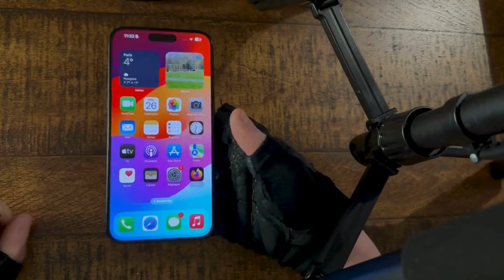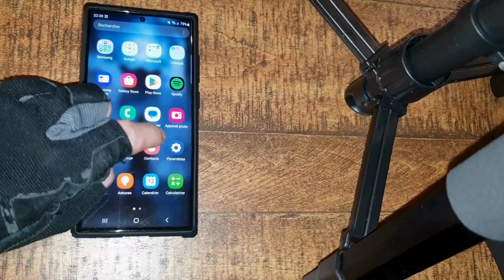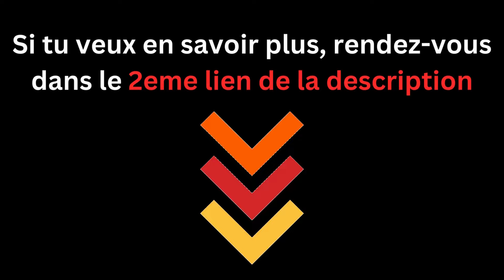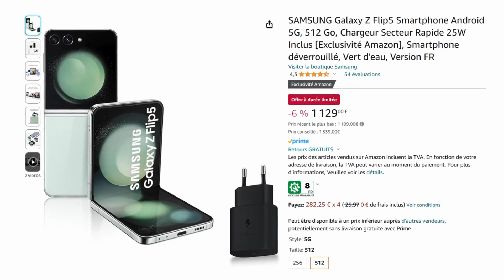Les 3 (vrais) Meilleurs Smartphones en 2024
🥉 Apple iPhone 15 Pro Max
🥈 Samsung Galaxy S23 Ultra
🥇 Samsung Galaxy Z Flip5

Dans le monde des technologies récentes, chaque année apporte son lot de nouveautés. Les fabricants se surpassent en créativité et innovation pour offrir des téléphones toujours plus efficaces, avec des améliorations en termes de qualité photo, connexion internet, et capacité de stockage. Examinons ensemble les 3 meilleurs smartphones de 2024 à travers cette vidéo.

00:00 - Quel smartphone choisir en 2024 ?
00:07 - Le meilleur iPhone jamais conçu
1:03 - le meilleur smartphone Android du moment
2:07 - Le meilleur pliable